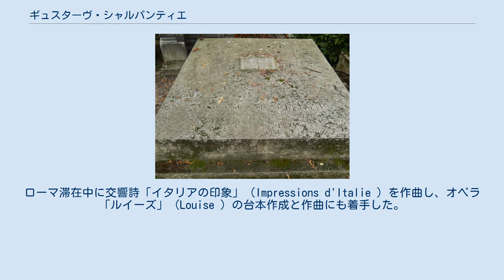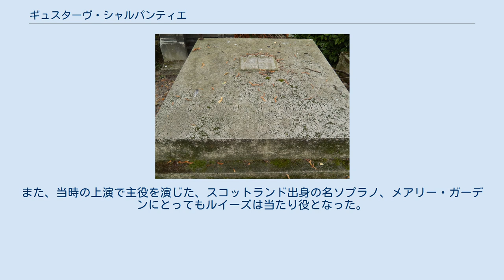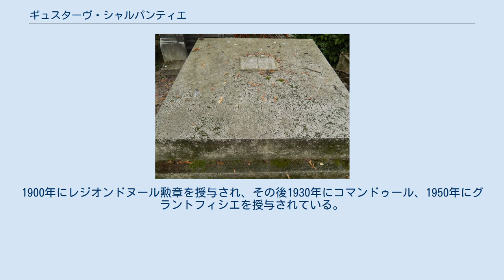ギュスターヴ・シャルパンティエ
ギュスターヴ・シャルパンティエ（Gustave Charpentier, 1860年6月25日 - 1956年2月18日パリ）は、フランスのオペラ作曲家、指揮者、台本作家。
 モゼル県ディウーズにてパン職人の家庭に生まれる。
リールの音楽学校に学んだ後、1881年にパリ音楽院に入学。
ジュール・マスネに作曲を師事し、1887年にカンタータ「ディドー」（Didon ）でローマ大賞を受賞。
ローマ滞在中に交響詩「イタリアの印象」（Impressions d'Italie ）を作曲し、オペラ「ルイーズ」（Louise ）の台本作成と作曲にも着手した。
 帰国後は、ボードレールやヴォルテールのテクストにより歌曲の作曲を続けていたが、ようやく「ルイーズ」が完成すると、パリのオペラ＝コミック座に受理され、公演の準備が進められた。
このオペラは、パリの労働階級の日常を写実的に描き出しているので、フランスにおける最初のヴェリズモ・オペラと見なされることがある。
「ルイーズ」は1900年2月2日にアンドレ・メサジェの指揮で初演され、オペラ＝コミック座で20世紀で最初に上演された新作オペラとなった。
この作品はたちまち成功を収め、世界各地で演奏されるようになり、ギュスターヴ・シャルパンティエの名を広めた。
また、当時の上演で主役を演じた、スコットランド出身の名ソプラノ、メアリー・ガーデンにとってもルイーズは当たり役となった。
 1939年にはグレース・ムーアの主演で映画化もされた。
「ルイーズ」は今日なお時おり上演されるだけでなく、このオペラのアリア「その日から」（Depuis le jour ）は、ソプラノのリサイタルの演目としても人気がある。
 1902年にシャルパンティエはミミ・パンソン音楽院（Conservatoire Populaire Mimi Pinson）を開設し、パリの職業婦人に無料で芸術教育を行おうとした。
しかしながら作曲家としては不毛になっていた。
「ルイーズ」の続編「ジュリアン」は、1913年の初演では「ルイーズ」ほどの大成功をおさめず、すぐに忘れられた。
シャルパンティエは、その後ほとんど作曲しなくなった。
 ペール・ラシェーズ墓地にあるシャルパンティエの墓石 ただし、第一次世界大戦時に負傷兵のための音楽会を主宰し、自作の指揮も行うなど隠棲することはなかった。
1900年にレジオンドヌール勲章を授与され、その後1930年にコマンドゥール、1950年にグラントフィシエを授与されている。
1956年にパリでシャルパンティエは95歳の天寿を全うした。
パリのペール・ラシェーズ墓地に埋葬されている。